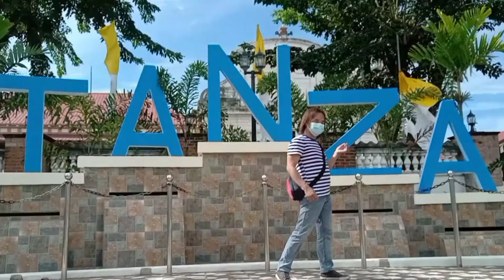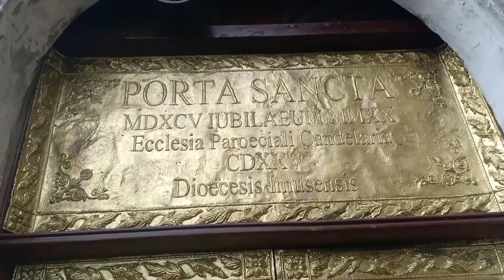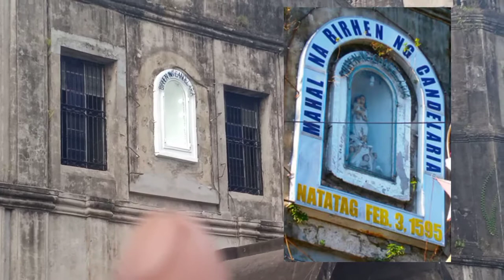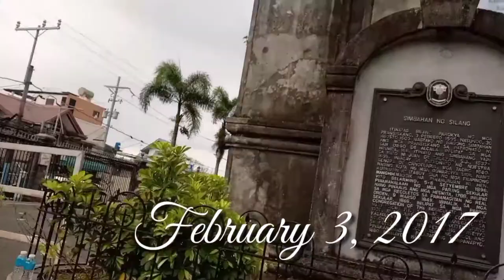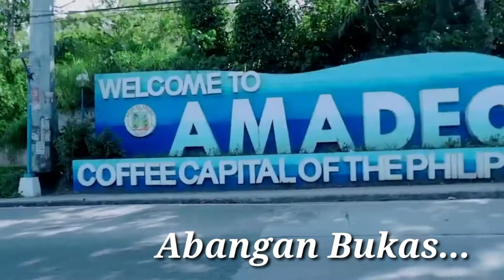SILANG, Diocesan Shrine of Our Lady of Candelaria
The traditional origins of the town are attributed to ten Bornean datus who sailed northward on board balangays and ended in Silang through Taal Lake. Its first settlers were Gat Hingiw, his wife Gat Kaliwanag, and their seven children, who later moved to different parts of the town and established their respective barangays. Gat Pandan stayed in the original community and developed the area.

During the start of the Spanish colonization of the Philippines, tracts of land were given by the King of Spain to the conquistadores and their descendants, who collected tributes from the people residing in their acquired lands. Silang originally belonged to the encomienda (land grant) of Diego Jorge de Villalobos; his claim extended to what is today the towns of Carmona, Amadeo, Indang, Alfonso, General Trias, and Tanza.[5] For many years, Silang was one of the biggest towns, by the 20th century its land area was reduced to its current size, as some of its former villages later became independent towns. Indang was the first to be granted town status in 1655. By the 19th century, the town lost land to the towns of Carmona and Amadeo, and by 1938, the town's southern lands were ceded to become part of the city of Tagaytay.

The Silang encomienda was later purchased from King Ferdinand VI of Spain for 2,000 pesetas on March 9, 1746, to prevent it from becoming a "friar land" like the other towns of Cavite, executed through the representation of Bernabe Javier Manahan and Gervacio dela Cruz.

𝗔𝗡𝗚 𝗦𝗜𝗠𝗕𝗔𝗛𝗔𝗡 𝗡𝗚 𝗦𝗜𝗟𝗔𝗡𝗚

The Franciscans started evangelizing Silang in 1585 with the permission of Fr. Cristobal de Salvatierra. After ten years, the parish was established on February 3, 1595. They built a small chapel made of light materials under the patronage of St. Diego of Alcalá and a small school and took charge of Silang until 1611. Due to the request of an encomendero (grantee of an encomienda), Capt. Diego Jorge de Villalobos to the rector of the Society of Jesus in Manila, the Jesuits were assigned to Silang in May 1599.[4][5] The first Jesuits in town was Fr. Diego Sanchez and Fr. Diego de Santiago. The first two Jesuits were followed by Fr. Luis Gomez, Fr. Francisco Almerici, Fr. Pedro Chirino, and Fr. Leonardo Scelsi. The church and school built by the Franciscans was destroyed by fire on August 30, 1603. With a new order of priests to administer, the church and school previously built by the Franciscans were transferred in a new location and made even larger. The stone church was built from 1637 to 1639 under the auspices of Fr. Juan de Salazar and was dedicated to the Nuestra Senora de Candelaria in 1640. When the Jesuits were expelled from the Spanish colonies, the parish was taken over by the secular clergy in 1788, the Augustinian Recollects in 1849, back to the secular clergy in 1868, Congregation of the Immaculate Heart of Mary (CICM) in 1910, seculars in 1913, Columbans in 1936 and is now administered by the secular clergy since 1978.

The retablos of Silang falls under the baroque style and is built from 1643 to 1663. It has three retablo, one retablo mayor or main altar and two side altars or colaterales in each side of the transepts which are mirror images of each other.[7] The side altars have three levels containing relieves except for the central niche of the second story. The first and second level has three niches while the third level has a single niche.[7] Fluted ionic columns and corinthian columns designed the first story and the second and third stories respectively.[7] On top of the altars are statues of angels holding shields. One of the side altar is dedicated to women saints, saints in the New Testaments and martyrs. The other one was dedicated to the Jesuit saints. The presence of local styles such as plants, fruits, volutes or circular designs and millipedes made the retablo of Silang distinct.

The altar mayor is the largest and highest altar among the three altars and known relieves depicting the story of Jesus in the life of Mary based on the mysteries of the Holy Rosary. It has three levels, seven alternating niches for saints and relief and same divisions like the side altars. Instead of fluted Corinthian column separating the retablo sections, garlanded Corinthians and salomonicas are used. The same local styles are also used in the main altar like fruits and flowers including decorative motifs of foliage, angel heads, acanthus crenellations, cartouches and empty rectangle.